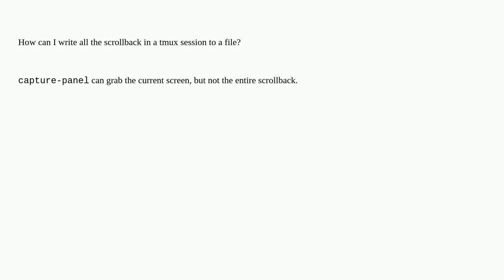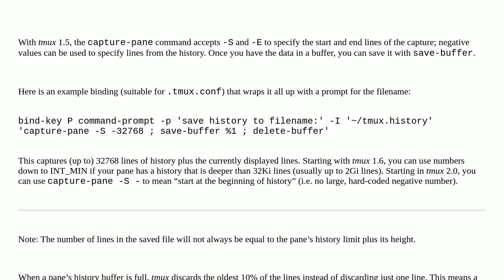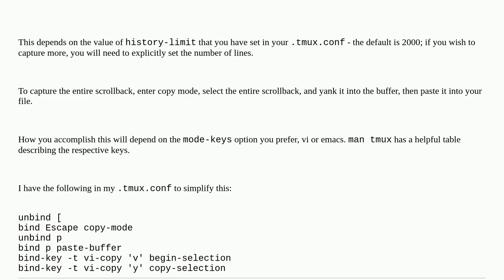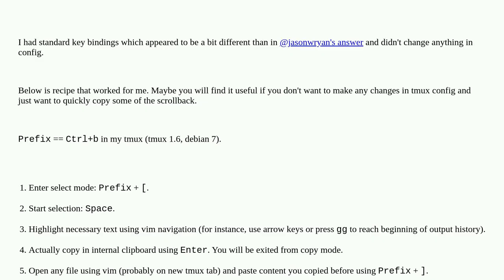Unix: Write all tmux scrollback to a file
Write all tmux scrollback to a file

A special thanks goes out to the awesome community

  tmux